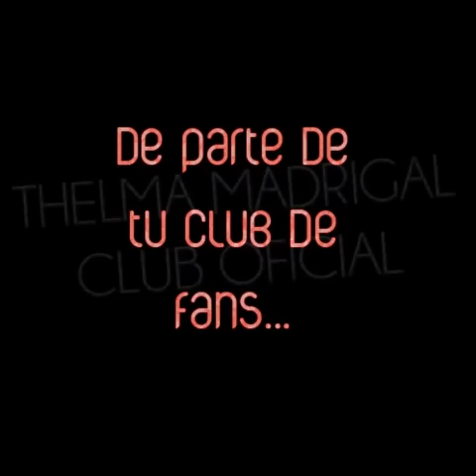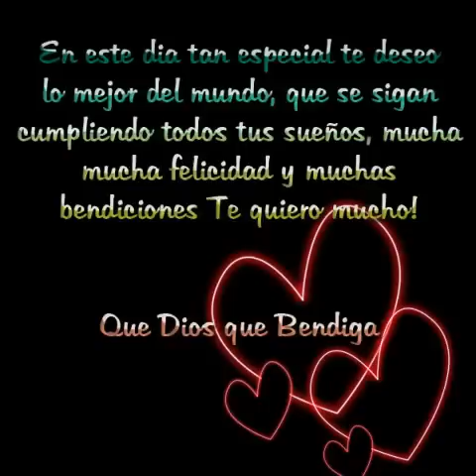Feliz Cumpleaños Thelma Madrigal 31.12.11